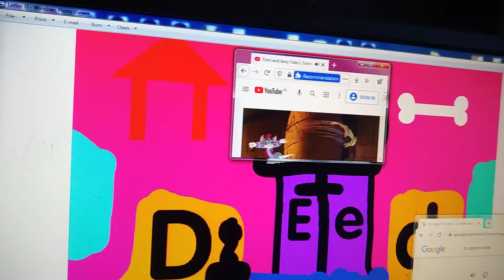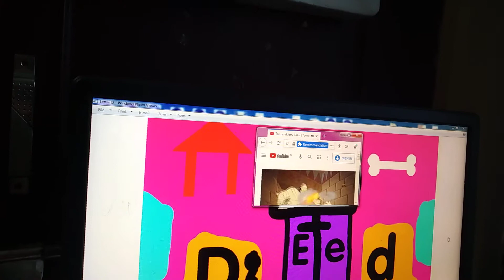The Alphabet Laptop Go To The Subway Letter D Part 60 In Hindi